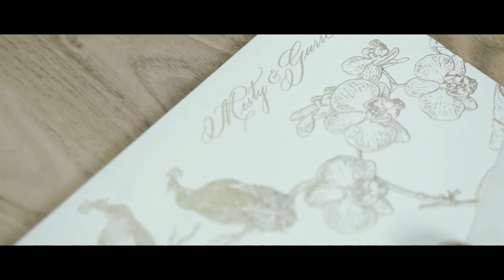Face of Ekakarya - Mesty Ariotedjo Juanda